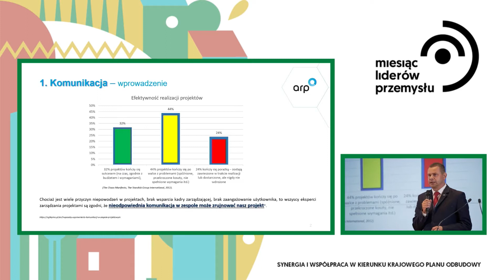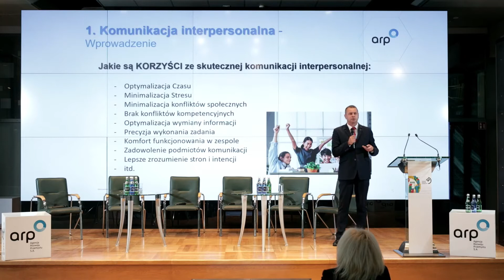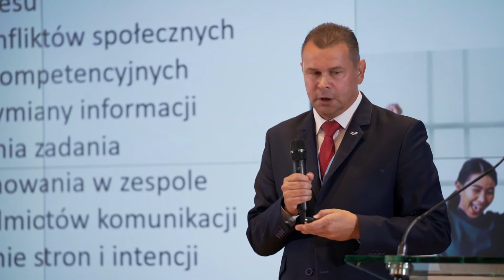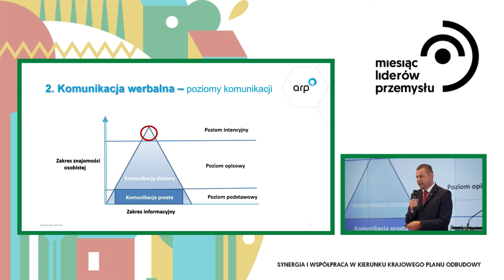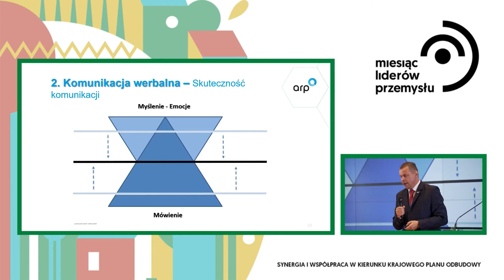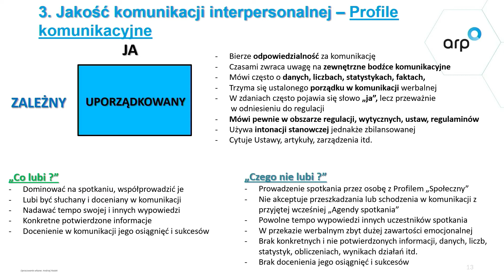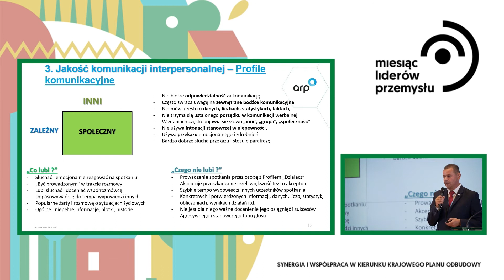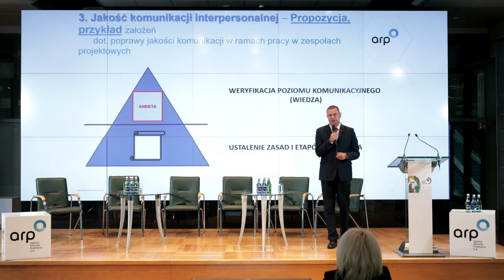Miesiąc Liderów Przemysłu: Jakość, a nie Jakoś - komunikacja interpersonalnej w projektach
Miesiąc Liderów Przemysłu to konferencja online, realizowana pod Patronatem Honorowym Prezesa Rady Ministrów Mateusza Morawieckiego, która odbyła się w dniach: 15-16 i 22-23 września 2021 roku.

Inicjatywa organizowana jest przez ARP S.A we współpracy ze spółkami z Grupy PFR oraz wybranymi organizacjami i spółkami skarbu państwa.

To forum wymiany doświadczeń dla pracowników zaangażowanych w prowadzenie projektów, realizujących nowe cele społeczno-gospodarcze Polski, określone w Krajowym Planie Odbudowy i Zwiększenia Odporności.

Udział w wydarzeniu wzięli liderzy projektów, członkowie zespołów projektowych, osoby odpowiedzialne za pozyskanie finansowania, Sponsorów Projektów i członków Komitetów Sterujących, a także kadra kierownicza zorientowana na przeprowadzanie zmian organizacyjnych w spółkach skarbu państwa.

Uczestnicy spotkań brali udział w wykładach, wystąpieniach, panelach dyskusyjnych, sesjach Q&A, prelekcjach typu case study oraz warsztatach.